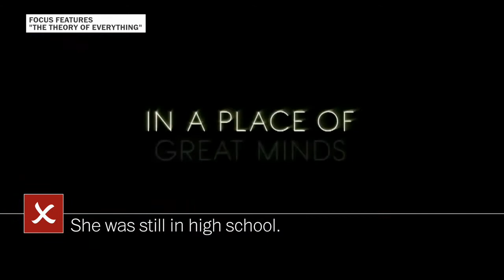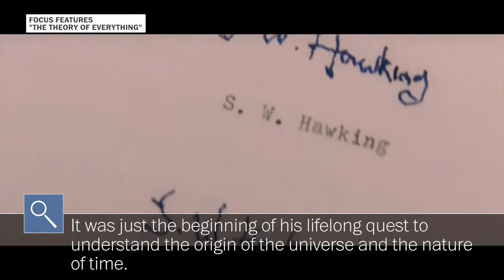'The Theory of Everything,' fact-checked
The Post’s Michael O'Sullivan deciphers what is fact, fiction and provides background and context for the Oscar-nominated film, “The Theory of Everything.”